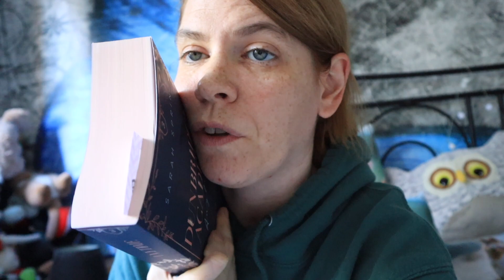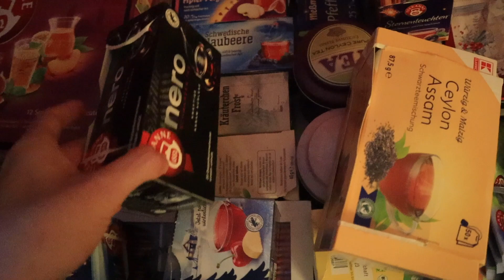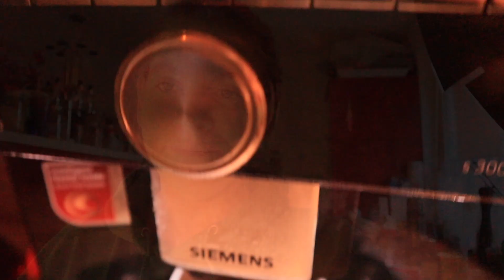[Vlog] Das nächste Postbotendesaster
Erwähnte Bücher*:

► Dunbridge Academy #3: Anytime - Sarah Sprinz